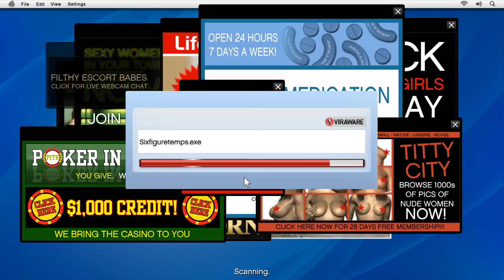GTA V Walkthrough #9 Friend Request!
My PC Specs :
12 GB RAM